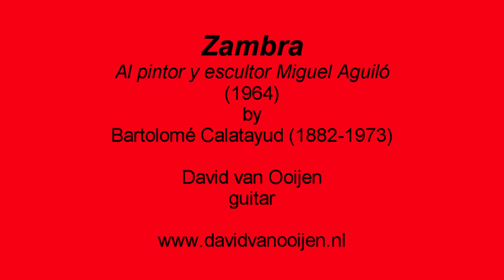Zambra - Bartolomé Calatayud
Zambra
Al pintor y escultor Miguel Aguiló
(1964)
by
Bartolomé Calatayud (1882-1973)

David van Ooijen
guitar